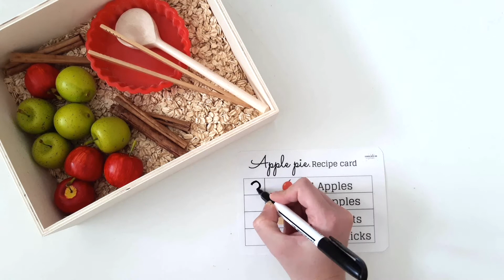Apple Pie Sensory Play Activity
I created this video to go along with my Apple Pie Recipe Cards which are FREE to download on my website!

As well as the recipes cards I have created the Apple Pie Sensory Play kit which includes everything that you need to do this activity. Which is also on my website.

As it is Autumn time I thought an apple pie activity would be great to get into the spirit. This activity promotes
Math skills (counting and measuring)
Literacy (reading, writing)
As well as the sensory experience with the smells and textures of the box.

For more activity ideas please visit my social accounts